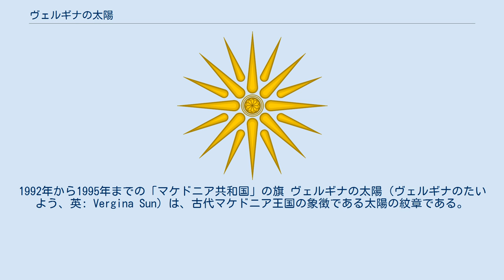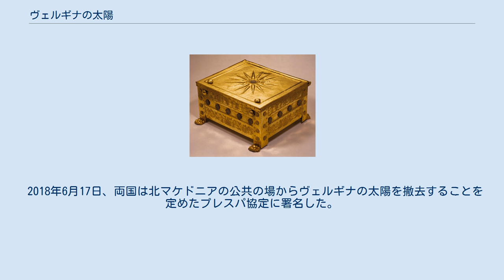ヴェルギナの太陽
1992年から1995年までの「マケドニア共和国」の旗 ヴェルギナの太陽（ヴェルギナのたいよう、英: Vergina Sun）は、古代マケドニア王国の象徴である太陽の紋章である。
旧マケドニア（現北マケドニア）の国旗にも描かれていた。
 英語ではVergina Sun、ギリシャ語では Ήλιος της Βεργίνας、日本ではヴェルギナの太陽またはヴェルギナの星と呼ぶ。
また、マケドニアの星またはアルゲイドの星としても知られている。
 ヴェルギナの太陽が意匠として施されている黄金のラーナックス。
古代ギリシア 紀元前6世紀から2世紀の間に古代ギリシャの芸術に最初に現れた光線状の太陽のシンボルである。
同じ期間の同等のシンボルは様々な16、12、8、まれに6つの光線を持っており、その何本かの光線の間に、16ほどのの三角形の光線を放つ。
アンドロニコスが断定した黄金の箱には光線を有した星の模様が描かれていた。
この模様はヴェルギナの太陽と呼ばれ、古代マケドニアの象徴とされるようになった。
 「ヴェルギナの太陽」という名前は、1970年代後半にギリシャ北部の小さな町ヴェルギナ（マケドニアの旧都）とその周辺で行われた考古学的な発掘調査の後に広く使われるようになった物である。
紀元前4世紀のマケドニアのピリッポス2世またはピリッポス3世の墓で発見された骨を納めた金色の納骨箱であるラーナックスに描かれていたものであり、この2人はアレクサンドロス大王の父と異母兄弟である。
 古代マケドニア王国の歴史的な王家のシンボルとして暫定的に解釈されていた（古代ギリシャ美術の一般的な装飾要素ではなく）ヴェルギナの太陽は、1980年代からマケドニアのギリシャ人の間でシンボルとして一般的に使用されるようになり、1990年代にはマケドニアのギリシャ地域の3つの地域単位と自治体の公式エンブレムとして一般的に使用されるようになった。
 しかし、ヴェルギナ太陽というシンボルは、1990年代前半にギリシャと新しくユーゴスラビアから1991年に独立したマケドニア共和国（現在の北マケドニア）との間で論争の対象となった。
マケドニアでは、この紋章はマケドニアのナショナリズムのシンボルとして採用され、国旗にも描かれたものであったが、ギリシャ側はマケドニア王国の子孫は我々ギリシャ人であって現代のスラブ系マケドニア人ではない、と主張した。
結局、1995年にマケドニアは国旗の形状を変更することに同意、ヴェルギナの太陽が意匠された旧国旗は、別の光線状の太陽のシンボルに修正された。
 2018年6月17日、両国は北マケドニアの公共の場からヴェルギナの太陽を撤去することを定めたプレスパ協定に署名した。
最終的に2019年7月初旬、北マケドニア政府は、考古学的遺跡を除く国内のすべての公共の場、機関、記念碑からこのシンボルを完全に撤去することを発表した。